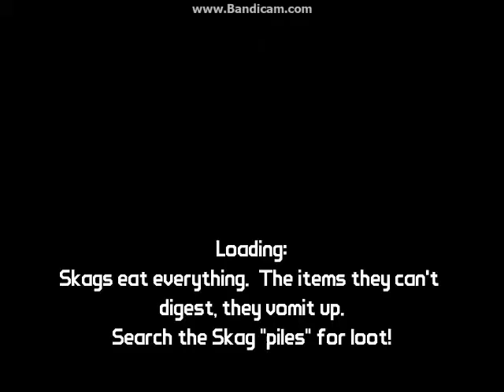Border-lands - 003 - Got Grenades?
MAN am I a good shot !